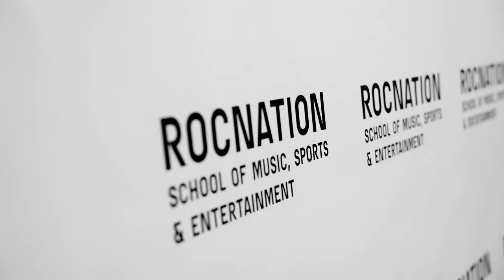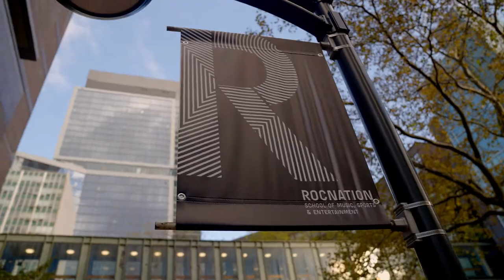Roc Nation School of Music, Sports & Entertainment -The College Tour at Long Island University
The Roc Nation School of Music, Sports & Entertainment's degree programs prepare students for a wide range of careers in performance, entrepreneurship, and all aspects of music, sports business and management. Students will engage with university professors, alongside visiting guest artists and lecturers while participating in immersive internships, ensuring they graduate with both hands-on experience and a network of professional contacts.

Thinking about joining the Roc Nation School of Music, Sports & Entertainment?

Long Island University, founded in 1926, continues to redefine higher education, providing high quality academic instruction by world-class faculty. Recognized by Forbes for its emphasis on experiential learning and by the Brookings Institution for its “value added” to student outcomes, LIU has a network of over 285,000 alumni, including industry leaders and entrepreneurs around the globe. Visit liu.edu for more information.